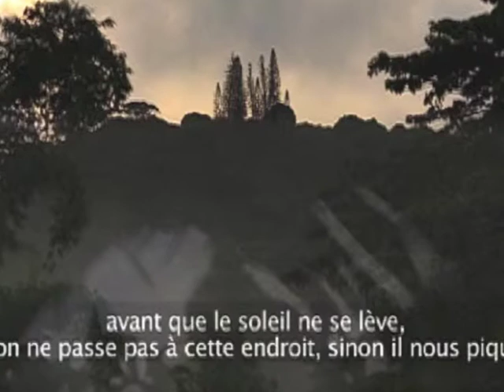René Boutin : au miroir des ombres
Ce montage a été réalisé par Julien Gué sur des images de Ânûû-rû Âboro et de Monak avec l'interview de René Boutin qu'elle avait réalisée lors du FIFO 2014.

L'ensemble est destiné à accompagner l'article de Monak "D'un FIFO à l'autre" publié sur le blog "Tahiti, ses îles et autres bouts du monde".

Aucune utilisation sur aucun support sans l'autorisation écrite des auteurs.